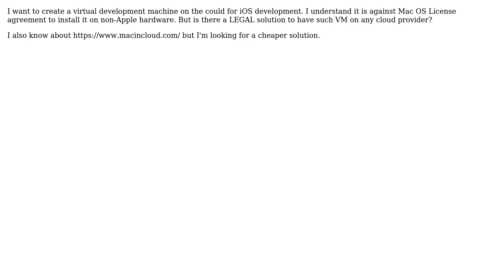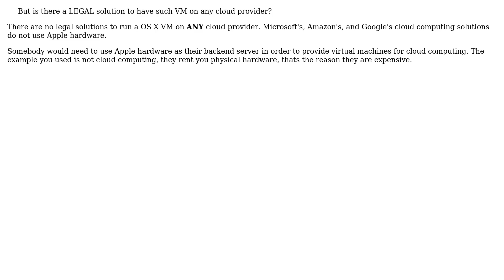Is there a way to install Mac OS on an Azure Virtual machine - or any cloud VM for that matter?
With thanks & praise to God, and with thanks to the many people who have made this project possible! | Content (except music & images) licensed under cc by-sa 3.0 | Music | Images & others | With thanks to user Ramhound user Frank Goortani and the Stack Exchange Network Trademarks are property of their respective owners. You are responsible for your own actions.